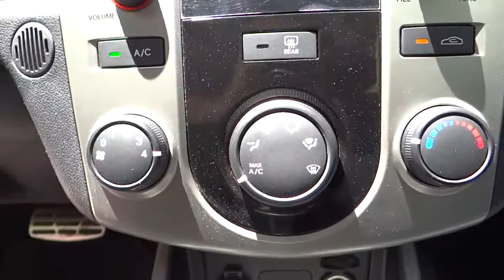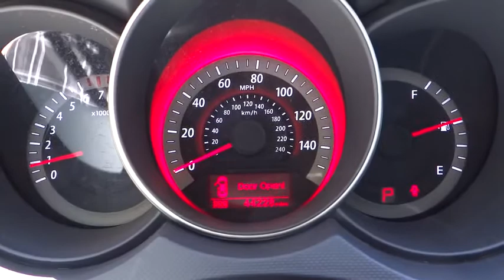2010 Kia Forte Carson City, Reno, Northern Nevada, Dayton, Lake Tahoe, NV 138730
2010 Kia Forte

Check out this 2010 Kia Forte SX. It has a Automatic transmission and a Gas I4 2.4L/144 engine. This Forte features the following options: Front/rear floor mats, Dual front advanced airbags -inc: passenger switch, Dual visor vanity mirrors, Torsion beam rear suspension, 5-speed automatic Sportmatic transmission w/OD, Lower anchors & tethers for children (LATCH), Rear child safety door locks, 2.4L DOHC CVVT I4 Theta 2 engine, Dual 12V pwr outlets, Map lights. See it for yourself at Carson City Toyota, 2590 S Carson St, Carson City, NV 89701.